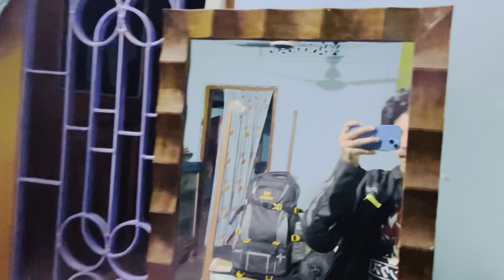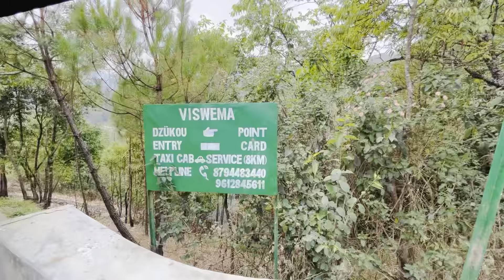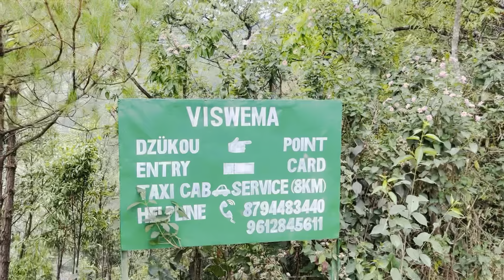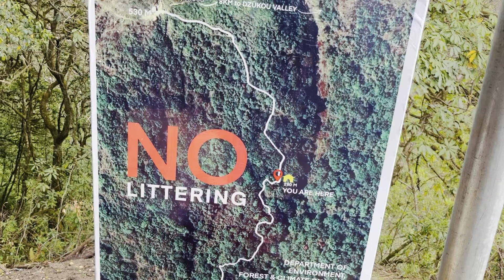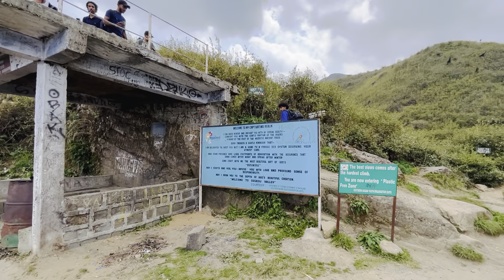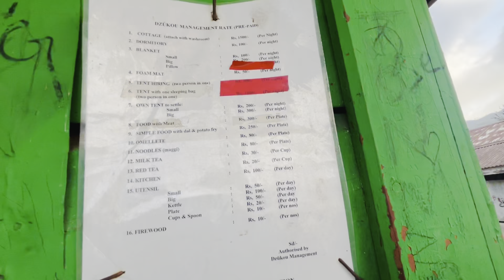Explore Dzukou valley without Guide 😍😍 Bongaigaon to Nagaland Total cost 💲Full details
Eakubvlogs

Welocome to Eakub Vlogs